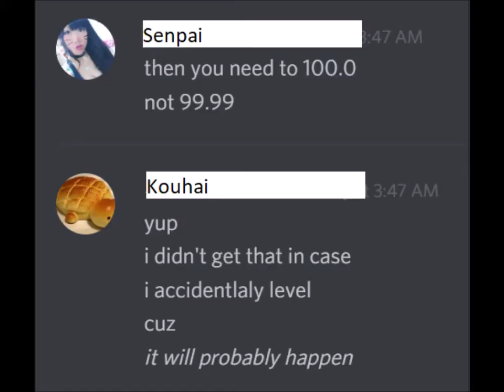Oops.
On a lighter note, I would like to give a HUGE thank you to Tim (and David F3) for practically sponsoring my 250; this honestly wouldn't have been possible if it weren't for you lending me your frenzy (and the countless casts up to that point), and the mvps you've provided non-stop.

Okay, back to being mean to you :)